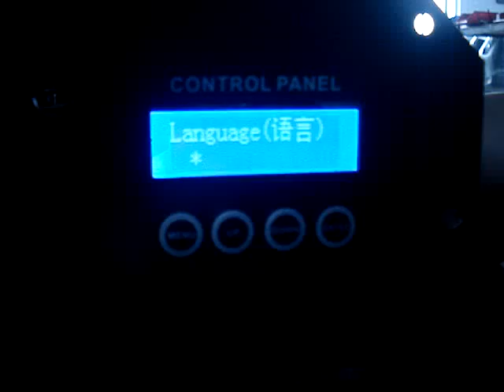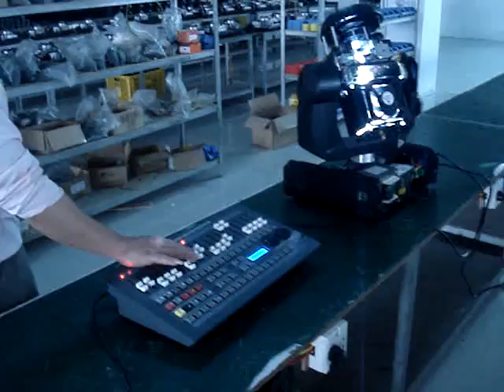GELE Lighting 575w moving profile / spot